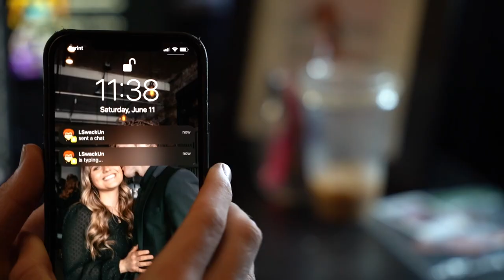THIS FUTURE PRO HOOPER CALLED ME OUT AND THIS HAPPENED... (INTENSE 1V1)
This future professional basketball player called me out to a 1v1!

If y'all are new around here, my name is Caleb Wallis and I am a 5'9 college basketball player. The sole purpose of these videos is to entertain, inspire, and bring a positive light to the basketball community. Thank you for checking out the video! I hope to see you around more often.
-Caleb

MB01N3RG6S87EZE